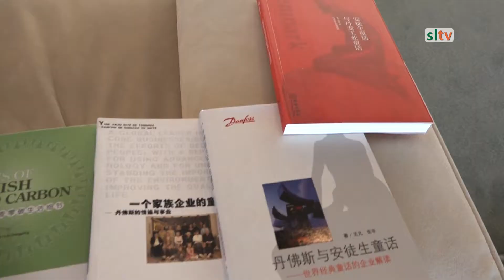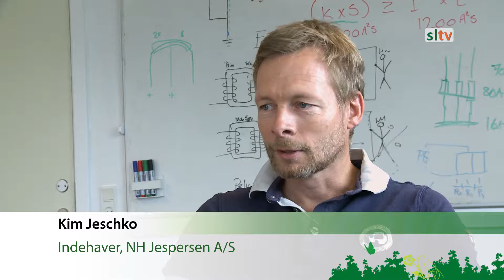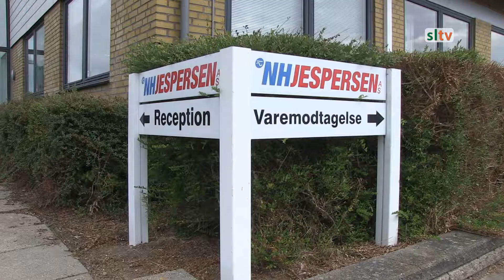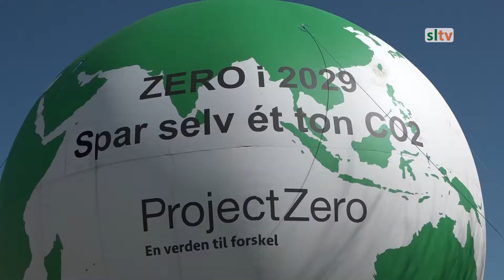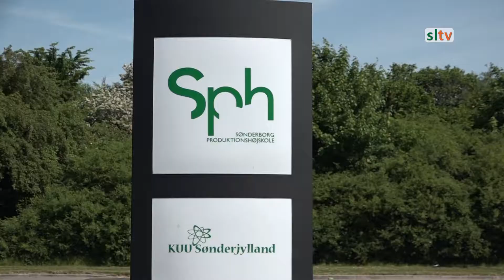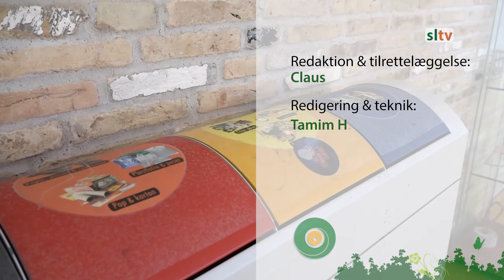Den Store Omstilling - Meget at lære i Sønderborg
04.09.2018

Hvorfor ankommer franskmænd, kinesere m.fl. med stigende frekvens? Find ud af det i det 8. afsnit af Den Store Omstilling.

Redaktion & Tilrettelæggelse: Claus Elgaard

Redigering & Teknik: Tamim H. Shakeel

Foto: Dennis Christensen & Tamim H. Shakeel